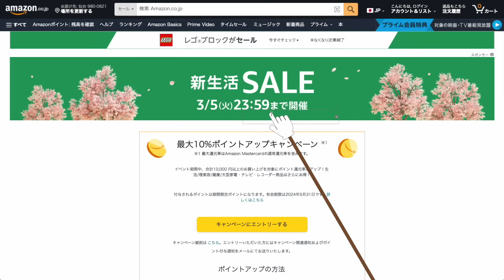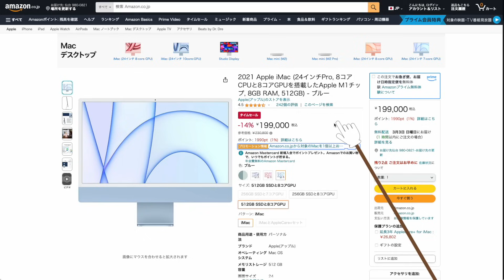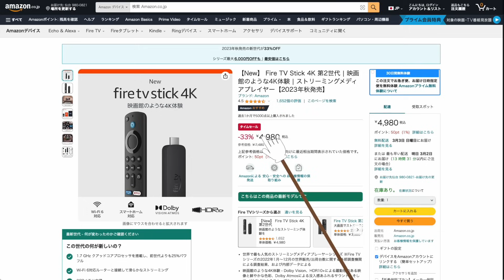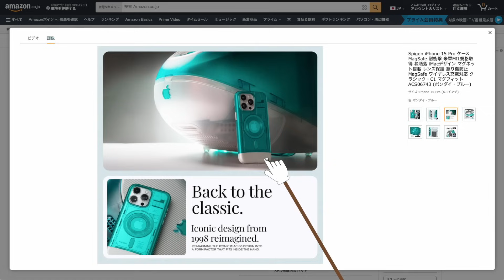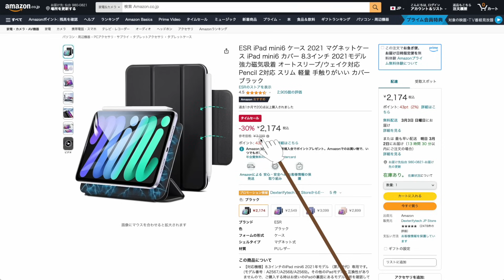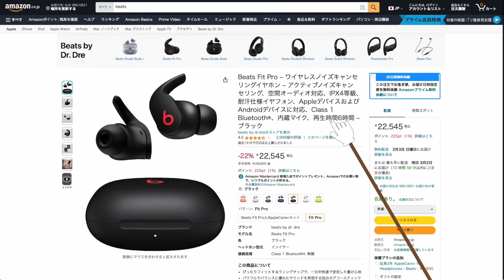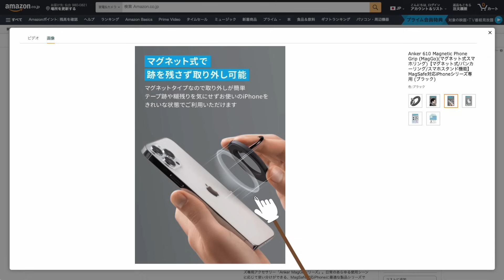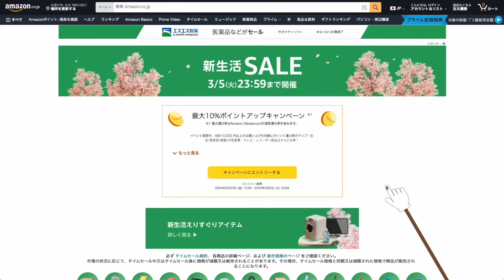【厳選おすすめ】Amazon新生活セール!Apple関連お得な製品25選+3!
1.Apple Watch Series 9 GPS 41mm
54,800円 (5,000円オフ、8%引き)

45mm
59,800円 (5,000円オフ、8%引き)

2.MacBook Pro M2 Pro メモリ16GB、ストレージ512GB
262,000円 (55,091円オフ、17%引き)

3.iMac (24インチ、ストレージ256GB、メモリ8GB、M1)
168,000円 (34,800円オフ、17%引き)

4.Apple Pencil（USB-C）
11,700円 (660円引き、5%オフ)

格安ペン
2,899円 (1,400円引き、33%オフ)

5.iPad用キャプチャ機能付きUSB-C to HDMI(メス)
　※iPadを外部モニタにする場合の機材
2,358円 (2,558円オフ、8%引き)

6.Lightning USB変換OTGアダプタ
899円 (2,000円オフ、20%引き)

7.Fire TV Stick - Alexa対応音声認識リモコン(第3世代)
3,980円 (1,000円オフ、20%引き)

4K 第2世代版
4,980円 (2,500円オフ、33%引き)

8.Apple MagSafe対応iPhone 15シリコーンケース
iPhone 15用
6,841円 (1,140円引き、14%オフ)

Apple MagSafe対応クリアケース
6,496円 (759円引き、10%オフ)

9.Spigen iPhone 15 ケース クリア 耐衝撃 米軍MIL規格取得
1,499円 (500円オフ、25%引き)

Spigen全体セール会場 (iPhone15)

10.TORRAS iPhone 15 用 ケース 耐衝撃 マグネット搭載
3,402円 (1,378円引き、29%オフ)

TORRAS全体ページ

11.Spigen iMacデザイン クラシックC1
4,424円 (1,475円引き、25%オフ)

12.「PITAKA」 iPhone15 ケース MagEZ Case 4 超極薄・超軽量
6,799円 (900円オフ、12%引き)

PITAKA全体セール

13.iPhoneシリーズガラスフィルム
【iPhone 15シリーズ】
iPhone 15
1,598円 (901円オフ、36%引き)

1,698円 (301円オフ、15%引き)

1,613円 (886円オフ、35%引き)

1,698円 (801円オフ、32%引き)

【iPhone14シリーズ】
iPhone14
1,529円 (270円オフ、15%引き)

iPhone14 Plus
1,359円 (140円オフ、15%引き)

iPhone14 Pro
1,359円 (140円オフ、9%引き)

1,449円 (250円オフ、15%引き)

【iPhoneSEシリーズ等】
iPhoneSE3/SE2/7/8用 2枚セット
1,359円 (390円オフ、22%引き)

【iPhone11シリーズ】
iPhone11/XR用 2枚セット
1,359円 (140円オフ、9%引き)

iPhone11 Pro/X/XS用 2枚セット
1,274円 (225円引き、15%オフ)

iPhone11 Pro MAX/XS MAX用 2枚セット
819円 (180円引き、18%オフ)

【iPhone12シリーズ】
iPhone12/13mini用 2枚セット
1,274円 (600円引き、32%オフ)

iPhone12/12Pro用 2枚セット
1,359円 (265円オフ、16%引き)

iPhone12Pro Max用 2枚セット
1,359円 (265円引き、16%オフ)

【iPhone13シリーズ】
1,274円 (600円引き、32%オフ)

iPhone13/13Pro用 2枚セット
1,359円 (266円オフ、16%引き)

iPhone13Pro Max用 2枚セット
1,359円 (390円引き、22%オフ)

14.iWALK モバイルバッテリー 超小型 iPhone 4500mAh USB-C or Lightning
2,010円 (670円オフ、25%引き)

ブラック iPhone15専用(USB-C)

ホワイト iPhone15専用(USB-C)

グリーン

ホワイト

ブラック

15.ESR iPad mini6 ケース
2,174円 (925円引き、30%オフ)

16.ESR iPad Air 第5世代 ケース
2,549円 (1050円オフ、29%引き)

17.Anker Prime Wall Charger (100W, 3ポート)
7,990円 (2,000円オフ、20%引き)

18.USB-Cの充電ケーブル (iPhone15やiPad用)
Anker PowerLine III USB-C & USB-C 2.0
740円 (250円オフ、25%引き)

19.USB-C to Lightningの充電ケーブル
1,830円 (460円オフ、20%引き)

20.iPhone 充電ケーブル 純正ライトニングケーブル 3本セット
697円 (233円引き、25%オフ)

21.Beats Fit Pro
22,545円 (6,255円オフ、22%引き)

22.Beats Studio Pro
39,800円 (10,000円オフ、20%引き)

23.SanDisk SSD 外付け 1TB USB3.2Gen2
11,319円 (1,723円オフ、13%引き)
※USB-Cケーブルが別途必要!

USB2.0の転送速度ならこちら。(iPhone15)
740円 (250円オフ、25%引き)

別途購入のUSB-Cケーブルは以下がお勧め!(Proにも対応)
Anker USB-C & USB-C Thunderbolt 3 ケーブル
高速転送ケーブル
2,950円 (740円オフ、20%引き)

紹介動画は↓
※iPhone 15でも使い方は同じです

24.Anker 610 Magnetic Phone Grip(スマホリング)
1,490円 (510円引き、26%オフ)

25.AnkerMake M5 3Dプリンター
79,992円 (19,998円引き、20%オフ)

おまけ1.カゴメ 野菜生活100 オリジナル 200ml×24本
1,980円 (1,208円引き、38%オフ)

おまけ2.明治 チョコレート効果カカオ72%大容量ボックス 1kg
2,739円 (976円引き、26%オフ)

おまけ3.牛×炭火やきとり 計10食 すき家 牛丼の具120g 5パック×炭火やきとり丼の具120g 5パック
2,980円 (1,620円引き、35%オフ)